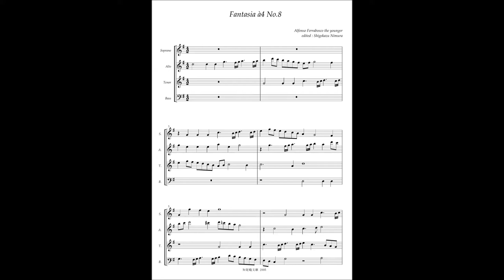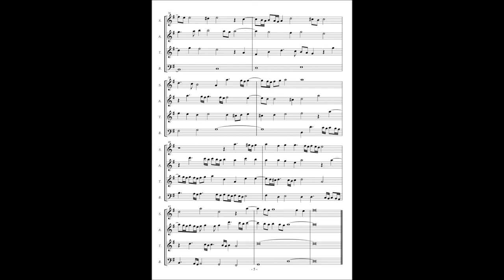Alfonso Ferrabosco the younger, Fantasia à4 No 8